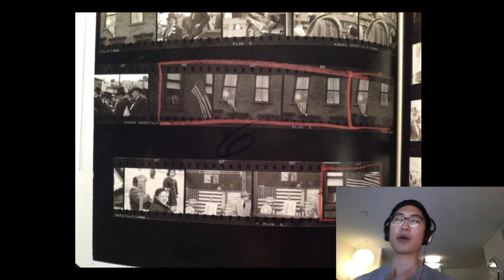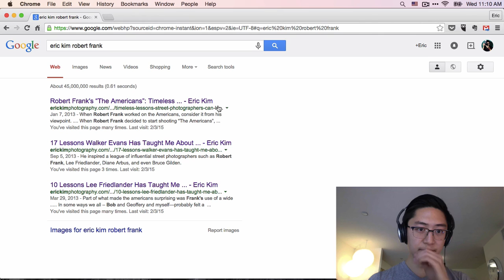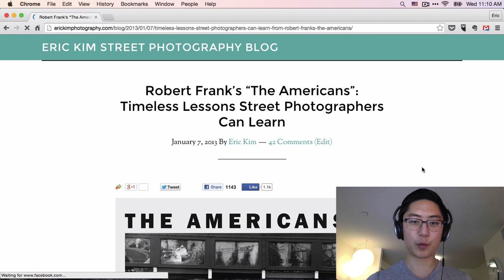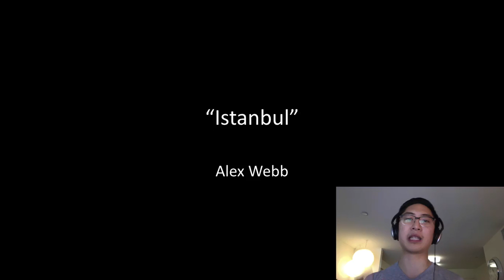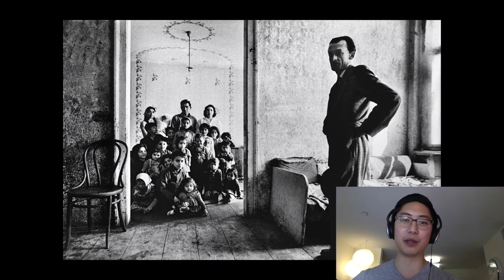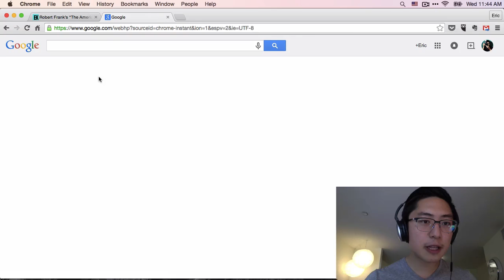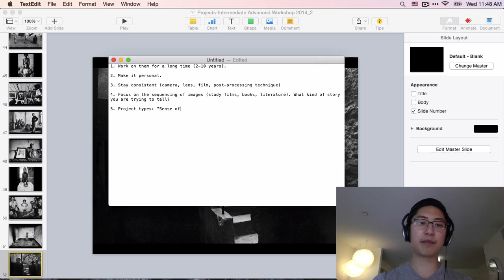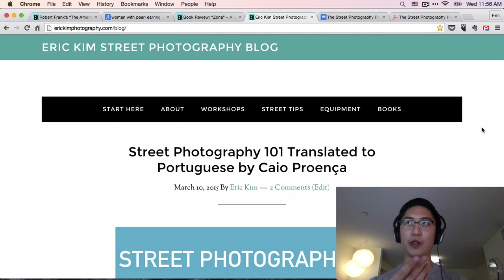Introduction to Street Photography Projects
In this presentation, I share how to come up with and shoot a street photography project, and also cover what makes a great street photography project. Some of the projects we cover are:

- "The Americans" by Robert Frank
- "Small World" by Martin Parr
- "Istanbul" by Alex Webb
- "Gypsies" by Josef Koudelka

If you want to take your street photography project to the next level, check out my upcoming street photography workshops